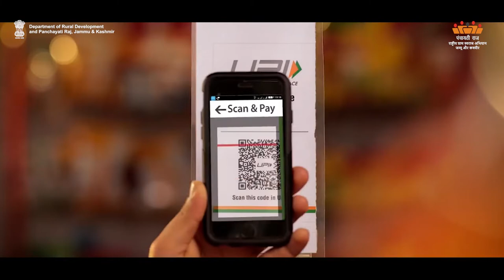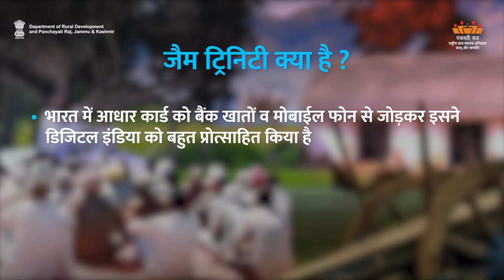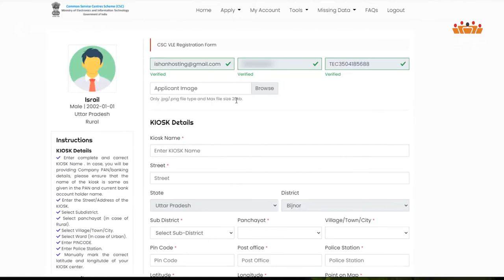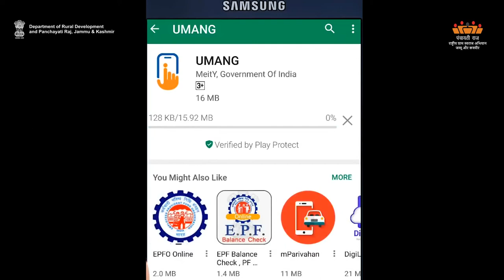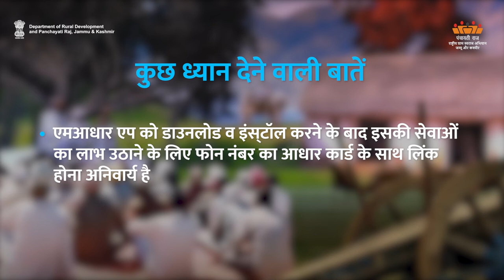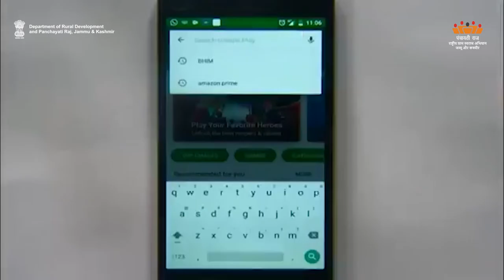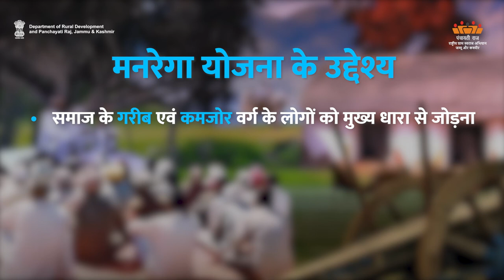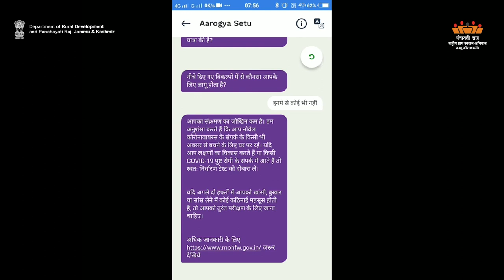TM-H E-Governance-II | Department of Rural Development and Panchayati Raj, J&K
E-Governance-II (Hindi) | Department of Rural Development and Panchayati Raj, J&K |